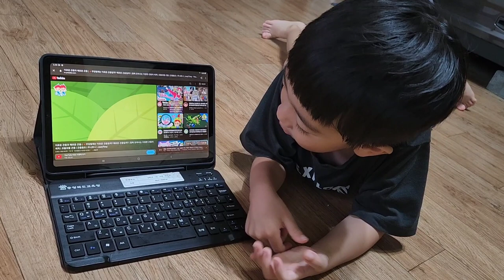무당벌레는 이로운 곤충일까?해로운 곤충일까?함께 모여사는 다양한 곤충의세계~곤충동요~주니토니